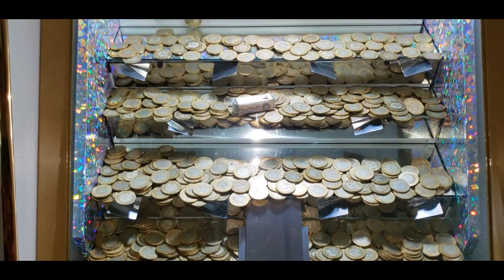💅Bajando billetes en la máquina tragamonedas de cascada 🎰🍀🤑